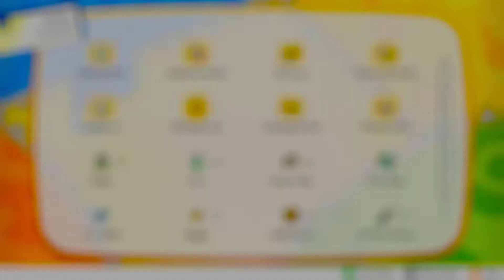Let's go SHOPPING - Pokemon Lets Go Eevee #21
👕 Look fly as heck in The Anarchy Industries shirts 👕